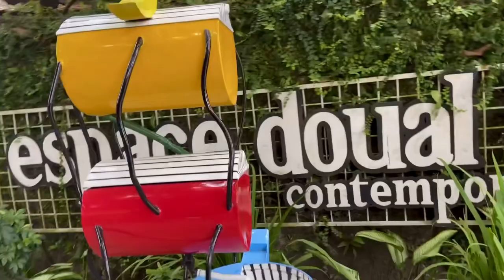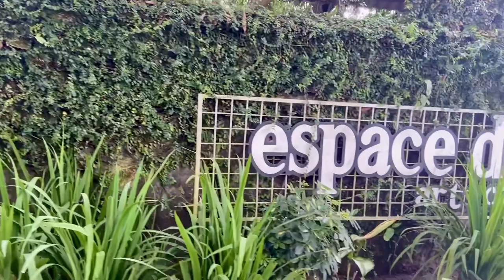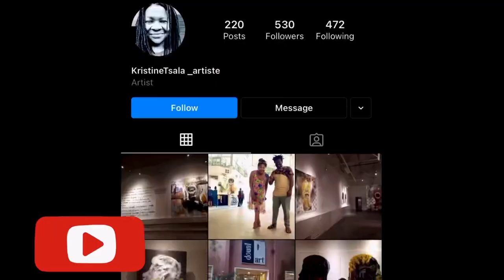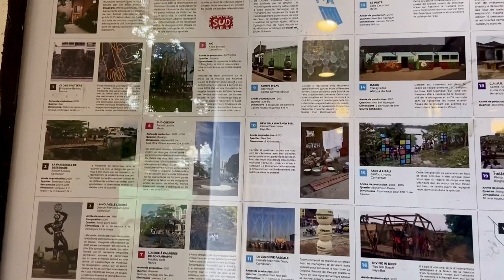VISIT THE AMAZING DOUAL’ART GALLERY IN DOUALA, CAMEROON \ DOUALA CITY TOUR.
Situated in the former palace of king Douala Bell, Doual'Art showcases African contemporary art in the heart of the old city.
Take a tour of the site to see the variety of exhibits, including paintings, handmade artifacts, and other works from every part of the continent. When you need a break, stop in the small coffee shop. The gallery often organizes activities and different temporary shows.
Douala attractions like Doual'Art can form part of a personalized travel itinerary.
They also have a garden covered with trees for a good relaxation time with friends and read some good books. They serve amazing cocktails and drinks. Visit doual’art amd experience story telling aswell as nature.